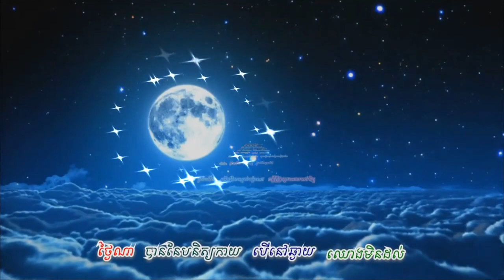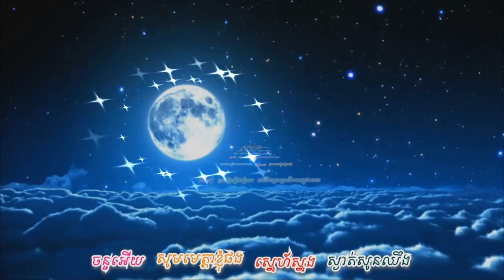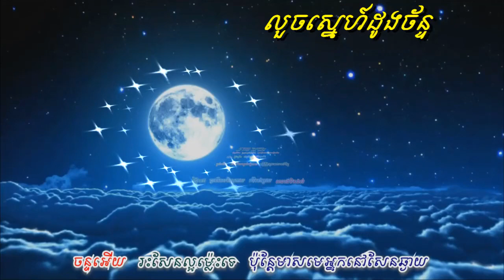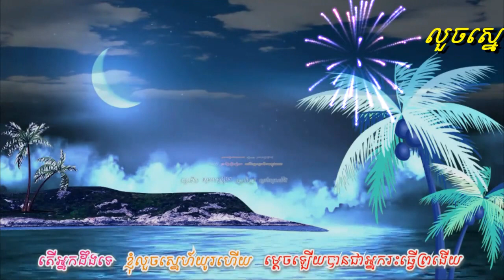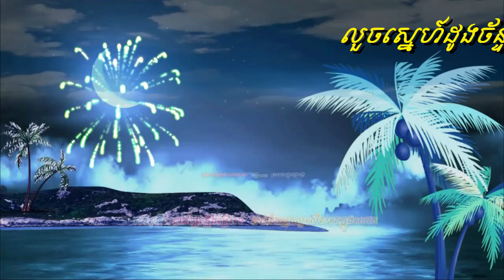luoch snae duong chan - លួចស្នេហ៍ដួងច័ន្ទ(ភ្លេងសុទ្ធ)